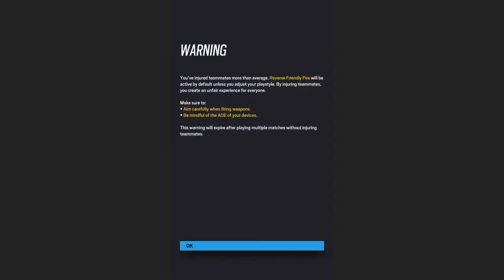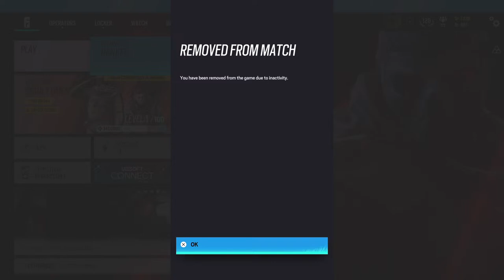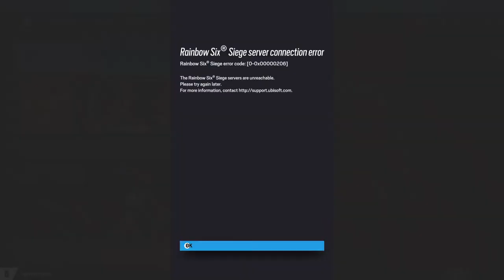Playing random game come join